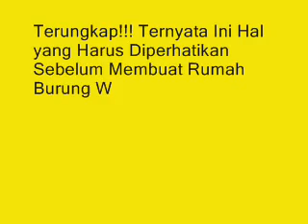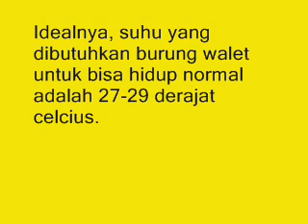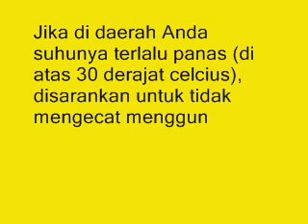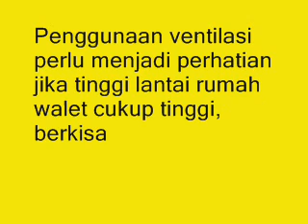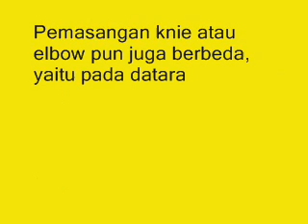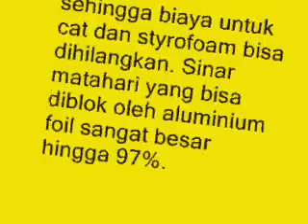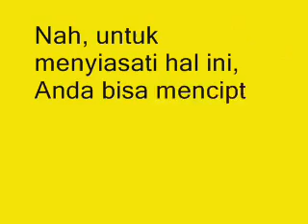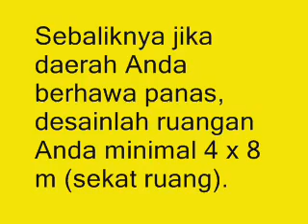Terungkap!!! Ternyata Ini Hal yang Harus Diperhatikan Sebelum Membuat Rumah Burung Walet